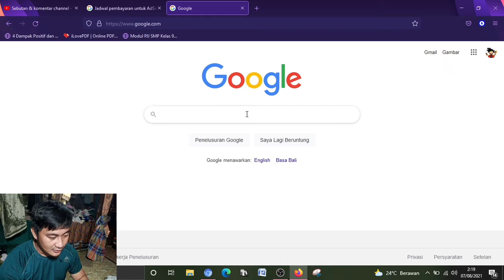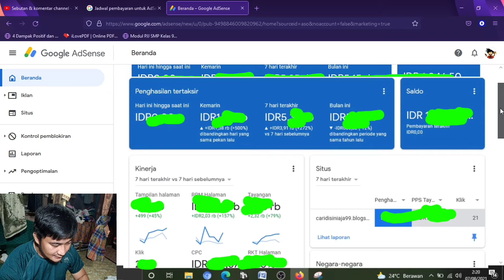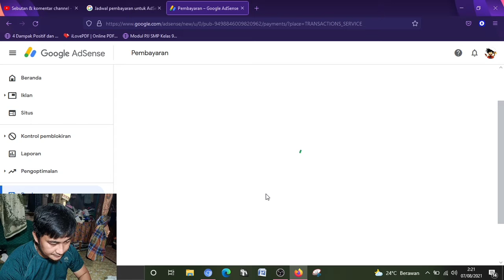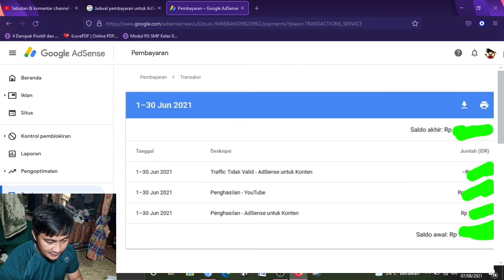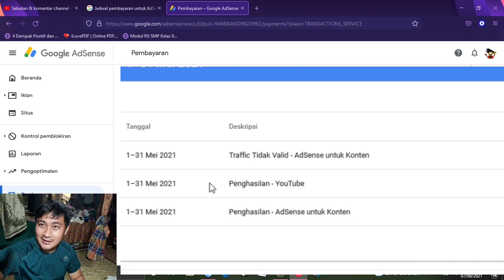MENGGABUNGKAN ADSENSE YOUTUBE DAN BLOG 2IN1 APAKAH BISA?